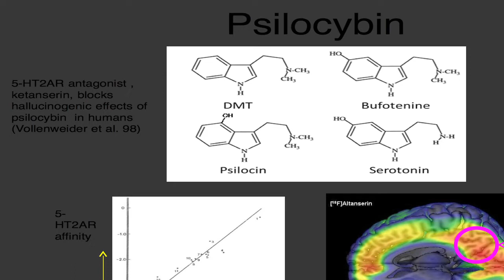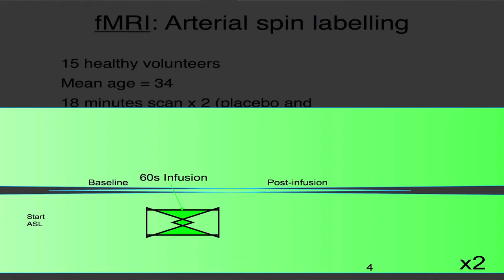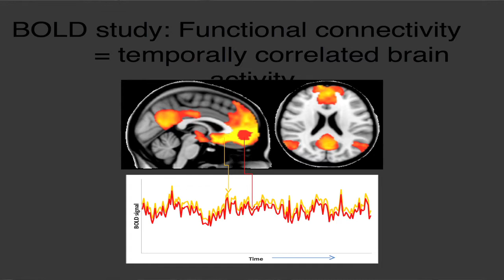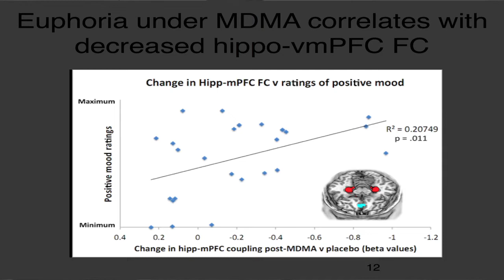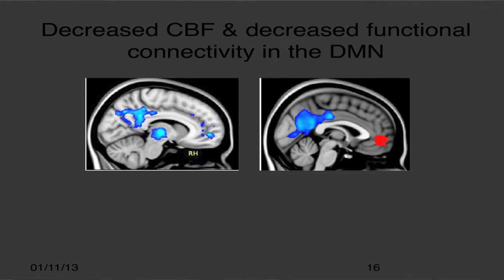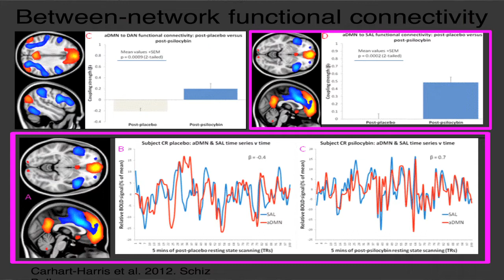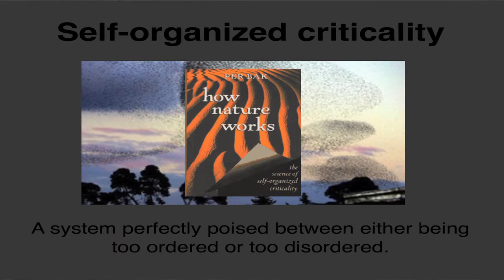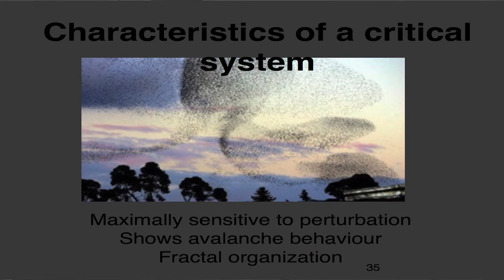Dr Robin Carhart Harris - How Do Psychedelics Work in the Brain?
Filmed at Breaking Convention 2013 in the Psychedelica Britannica Session.  Robin is a psychopharmacologist at Imperial College London, specialising in MDMA and psilocybin neuro-imaging technology with Prof. David Nutt. Robin’s work has appeared in leading peer-reviewed scientific journals and on the BBC News.